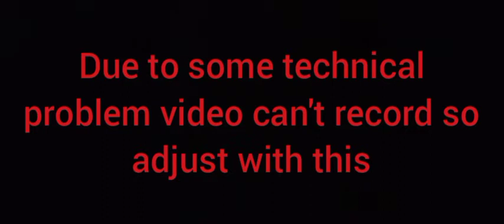1Granny escape failed😅